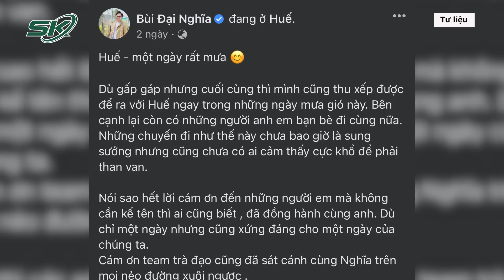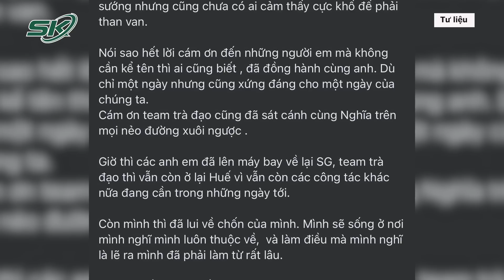MC Đại Nghĩa Cắt Tóc Xuất Gia Gieo Duyên Tại Chùa Huyền Không | SKĐS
SKĐS | MC Đại Nghĩa Cắt Tóc Xuất Gia Gieo Duyên
Ngày 27-10, nghệ sĩ MC Đại Nghĩa đã cùng 83 khóa sinh làm lễ thế phát tại khóa tu Xuất gia gieo duyên lần thứ 14, chủ đề “Sống tỉnh thức, chết bình an”, do chùa Huyền Không (phường Hương Hồ, TP.Huế, Thừa Thiên Huế) tổ chức.